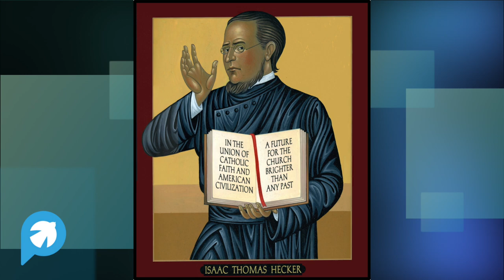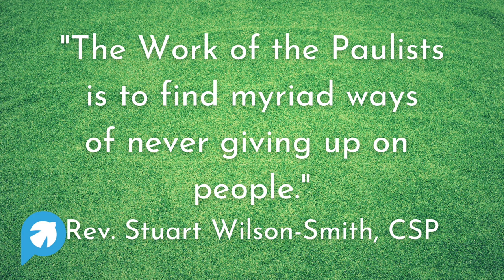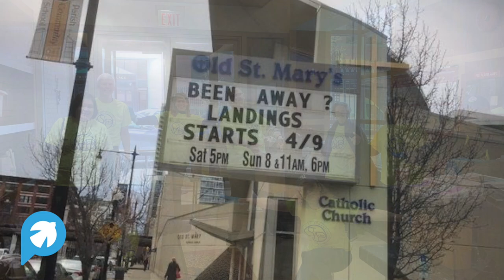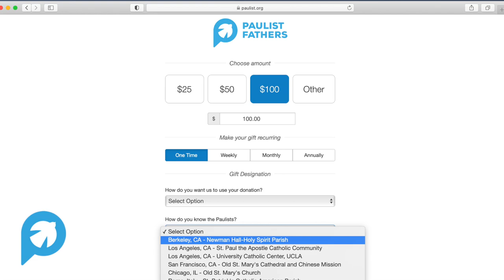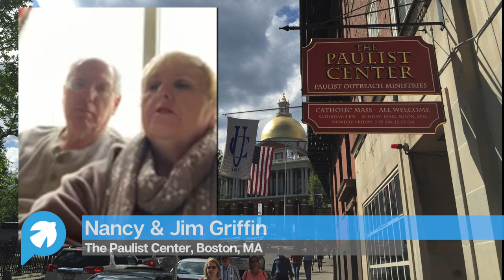Virtual Paulist Appeal 2021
Join Fr. John Collins who shares this first ever virtual Annual Paulist Appeal!  The Paulist Appeal is our yearly fundraising effort to sustain and grow our Mission to reach out to North America and Tell the Good News of Jesus Christ!  The Appeal funds the formation of Future Paulist Priests, supports our Senior Paulist Fathers who have given so much, and enables us to reach out through ministries such as Busted Halo.Com, Landings International, and other evangelization efforts!